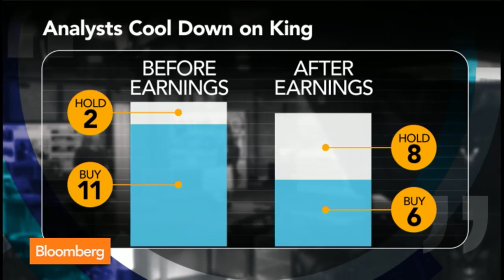No, I Don't Want to Play Candy Crush With You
Aug. 13 (Bloomberg) -- King Digital Entertainment plunged after hours yesterday after reporting lagging sales of the game in the second quarter, dropping as much as 26 percent. Bloomberg’s Tom Giles reports on “In The Loop.” (Source: Bloomberg)